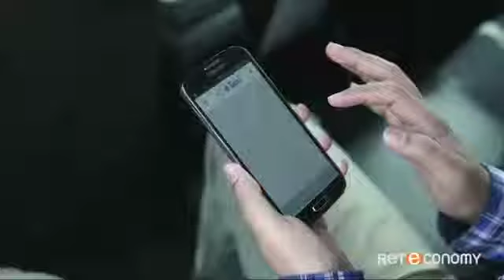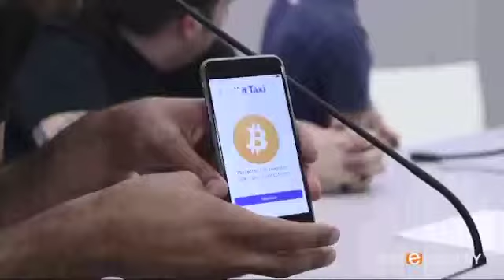EconomyUpTv - Anche i tassisti hanno un'anima... innovativa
Servizio su TaxiHack 2015, la maratona di programmazione per innovare il servizio dei taxi